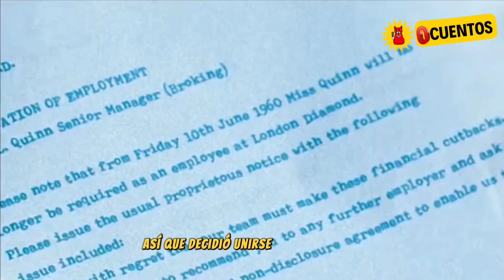Este Abuelo Robó dos Toneladas de Diamantes de la Empresa